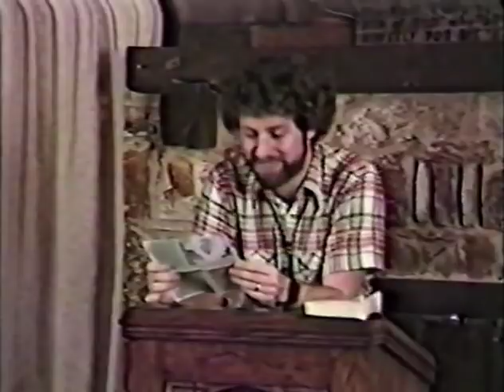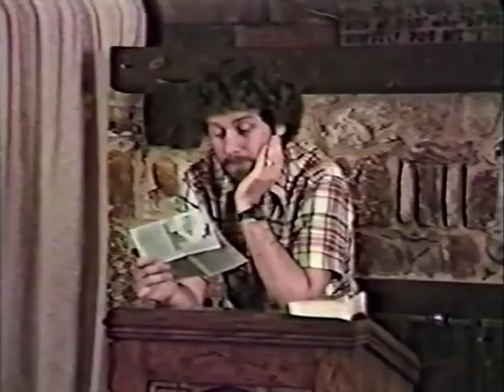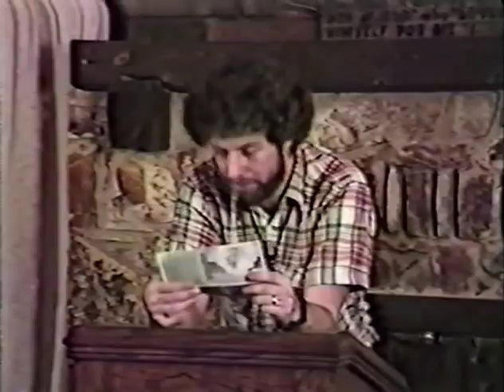What's Wrong With The Gospel? Part 2 by Keith Green